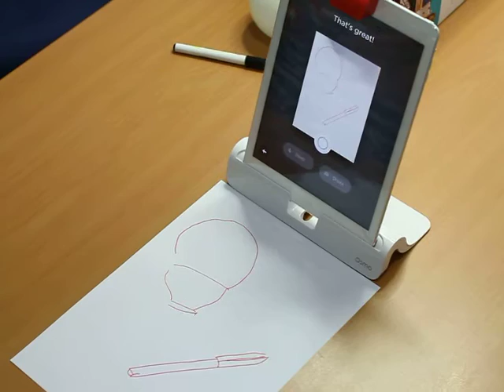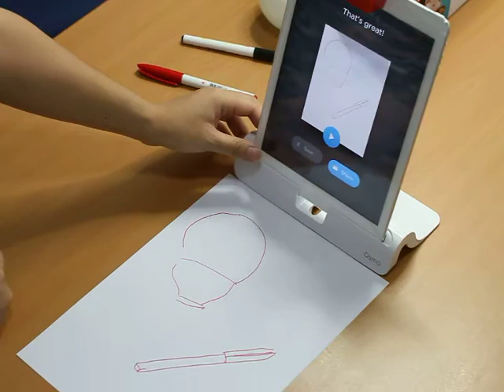Osmo Gaming System for iPad - Masterpiece写真を撮ってお絵描き編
Osmo Gaming System for iPadは、iPadのカメラで読み取った物理的な動きをiPadが理解できるように翻訳することでゲームをプレイし、子供の社会的知性と創造的思考を養うことができるiPadと連動した知育ゲームです。